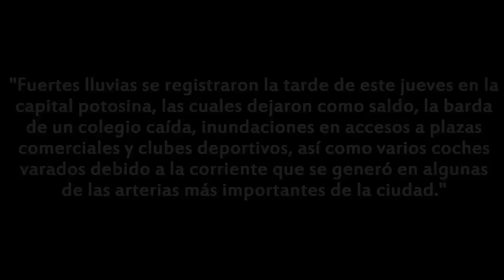INUNDACIONES SAN LUIS POTOSÍ 25 AGOSTO 2016 | SLP MX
Después de una lluvia intensa la noche de ayer 25 de Agosto del 2016, calles principales de la Capital de San luis Potosí se inundaron, provocando estragos en comercios, locales, calles, vehiculos, etc. entre otros.